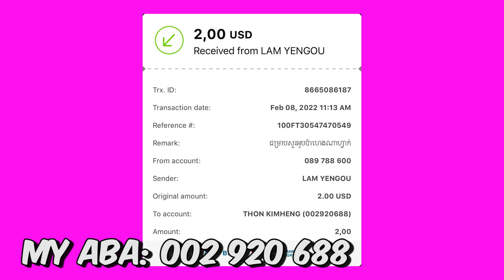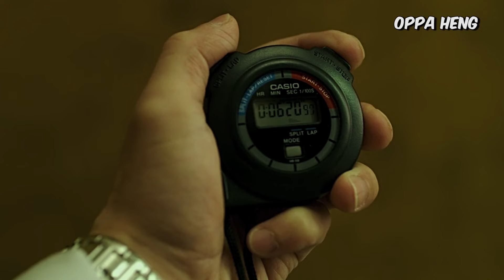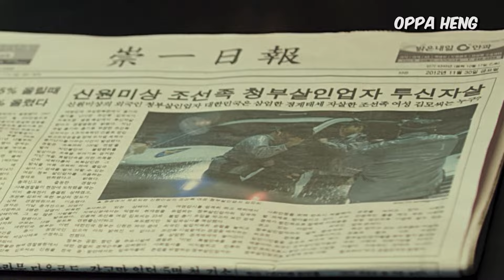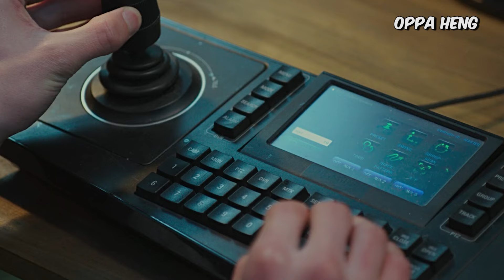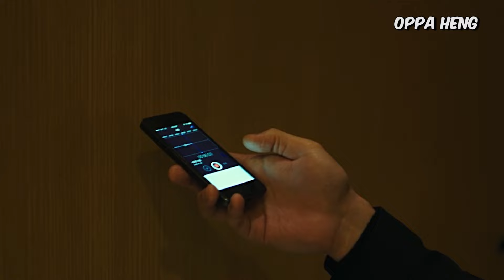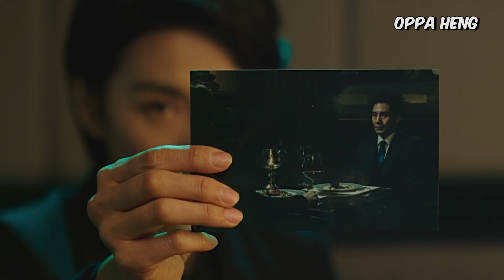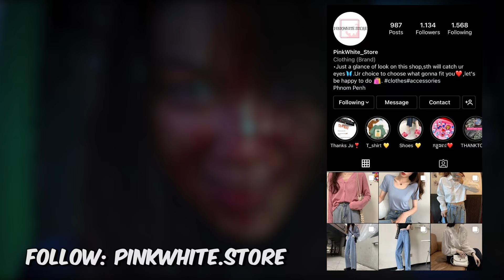The Villainess | សាលាអាថ័កំបាំងនៅប្រទេសកូរ៉េ | សម្រាយរឿង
my acc instagram: oppa_henghenghenghengheng
ចិញ្ចឹមអ្នកសម្រាយ:
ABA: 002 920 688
WING: 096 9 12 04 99

credits:
Title: The Villainess
Release date: June 8, 2017 (South Korea)
Director: Jeong Byeong-Gil
Language: Korean
Cinematography: Park Jung-hun
Box office: 8.8 million USD
Nominations: Blue Dragon Film Award for Best Actress